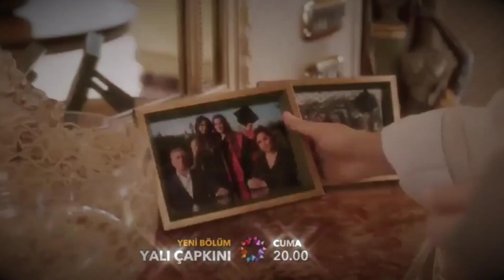Seyran and Ferit || Kill Bill